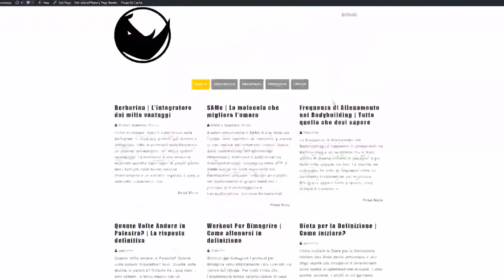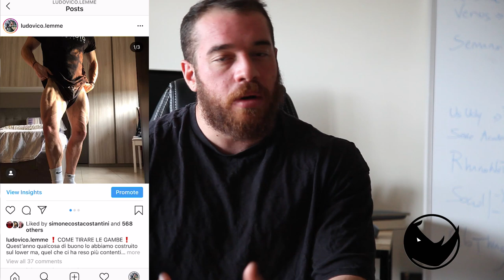Neat e Passi | Come utilizzarli in Bulk e Cut!